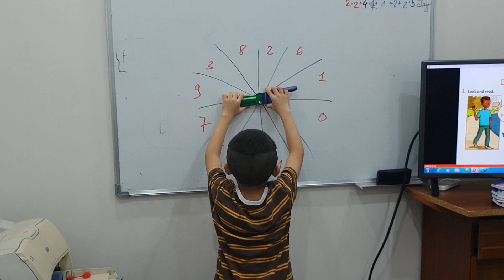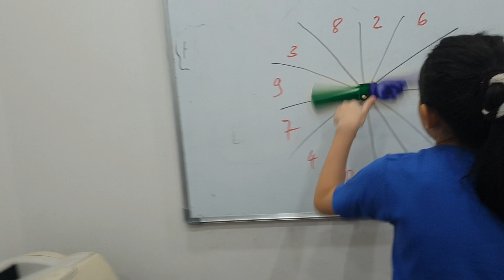Spinning game - Jay, Lisa - Ms Jenny's class